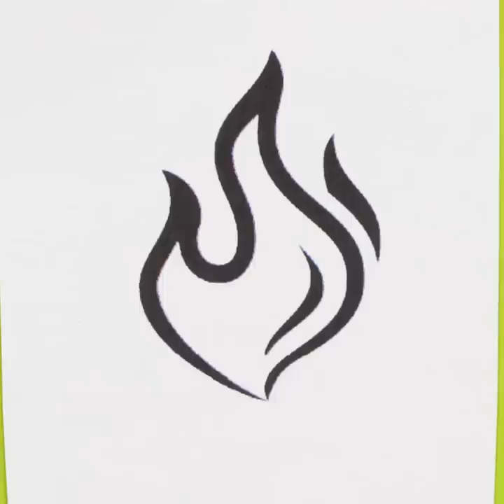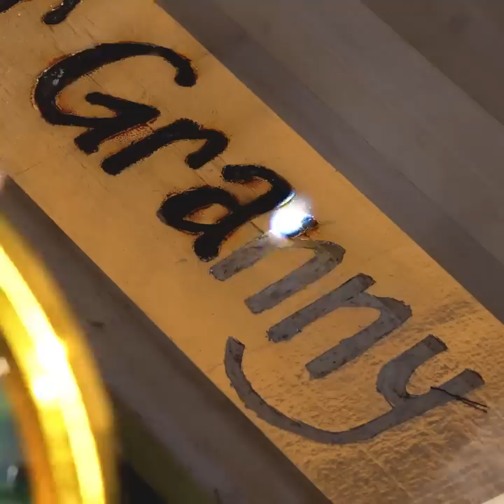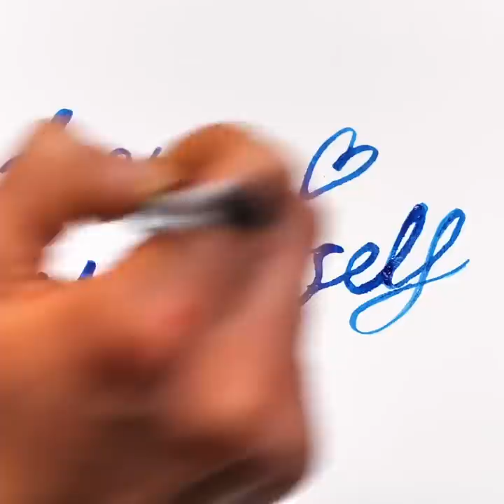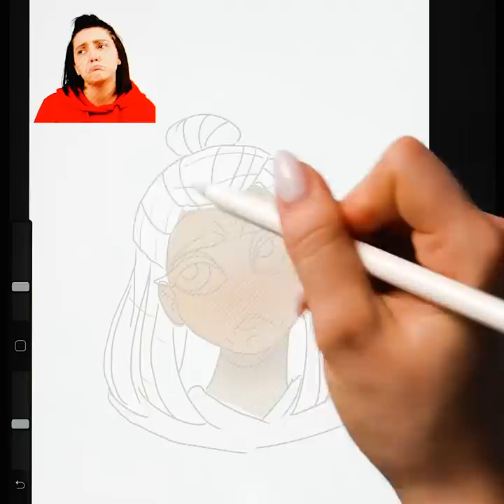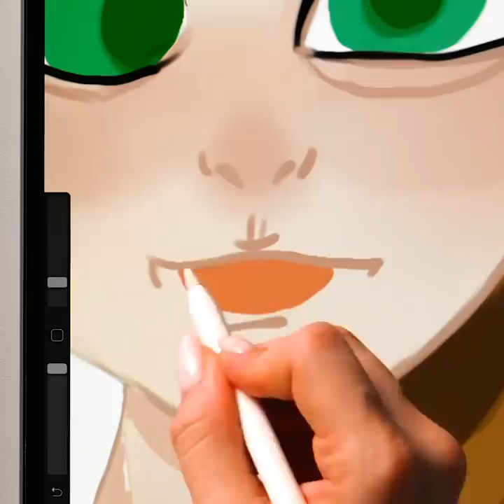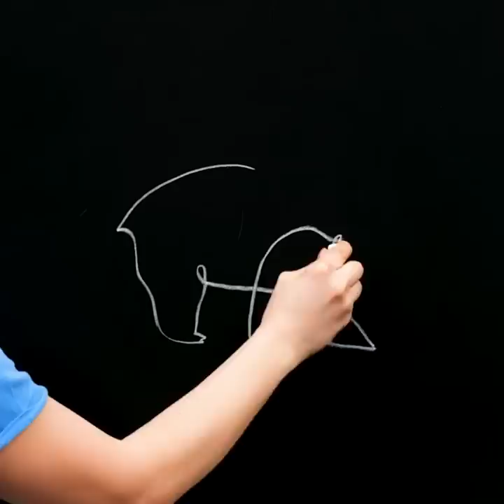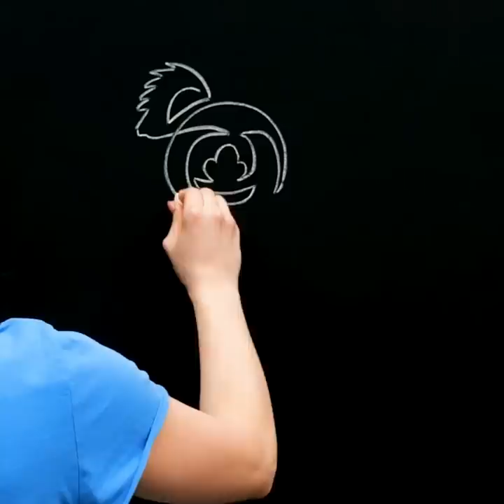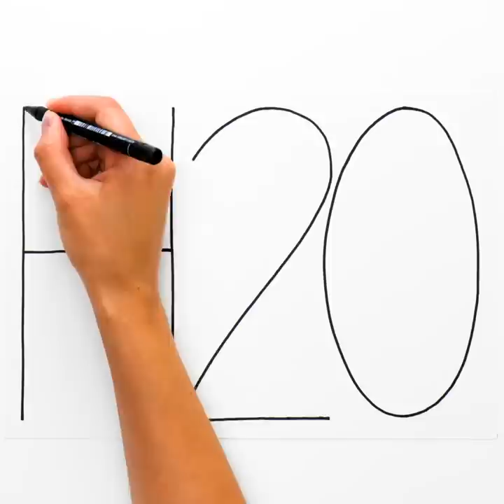Best Art Hacks & Drawing Ideas For Beginners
Timestamps:
03:23 - Awesome bubble wrap art
04:33 - Easy painting techniques
12:08 - Drawing with a hairbrush
25:11 - Cute design for a t-shirt